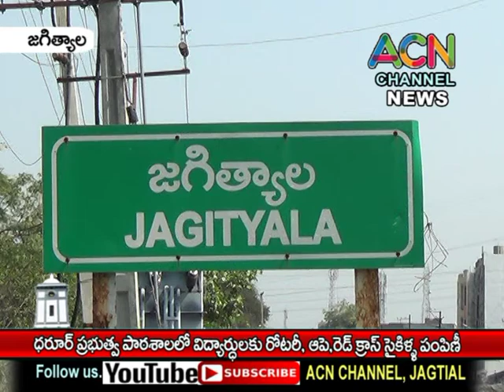జగిత్యాల ధరూర్ ప్రభుత్వ స్కూల్ లో ఆపే, రోటరీ, రెడ్ క్రాస్ వారిచే విద్యార్థులకు సైకిళ్ల పంపిణీ